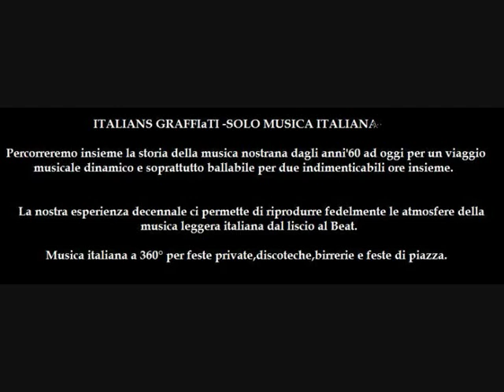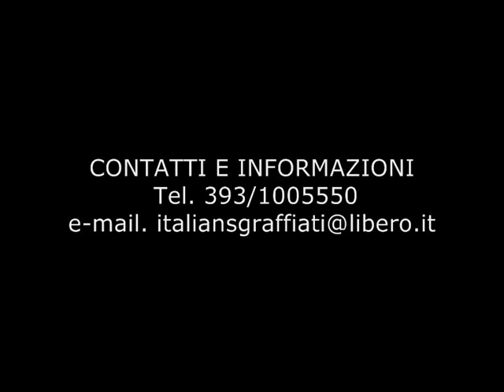ITALIANS GRAFFIaTI-Orchestra spettacolo-Promo 2014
-Orchestra spettacolo ITALIANS GRAFFIaTI-

Musiche ed intrattenimento con le più grandi hit ballabili italiane dei gloriosi anni '60/'70 e del meglio del liscio.
Tutto sempre e solo rigorosamente suonato dal vivo.

Gli ITALIANS GRAFFIaTI sono:
ANDREA SARACCO  voce solista
ALESSANDRO ARMUSCHIO  tastiere
ARMANDO BONAVITA chitarra
EDOARDO ARIANO  basso
MASSIMILIANO GORDIANI batteria